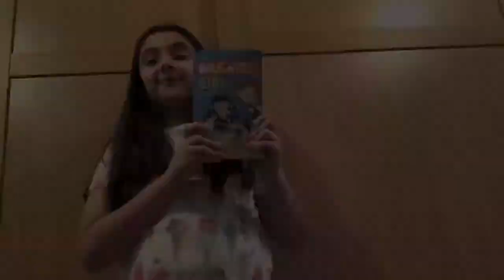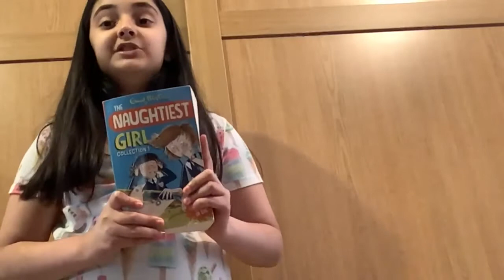Enid Blyton… The naughtiest girl… Where do I start?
In this video Maryam reviews The Naughtiest Girl (Collection 1) by Enid Blyton.  Book cover illustrated by Kate Hindley.